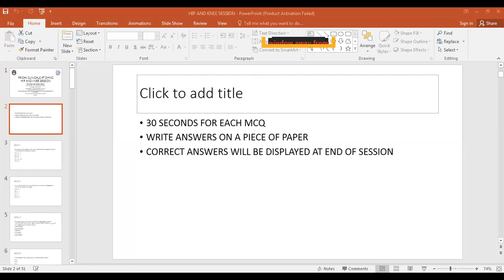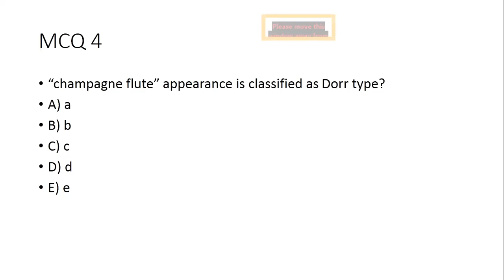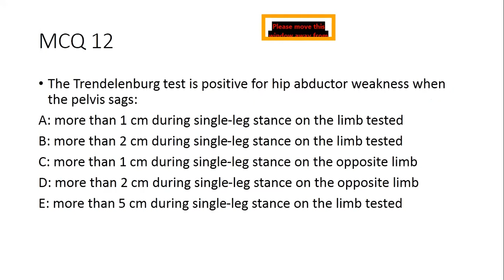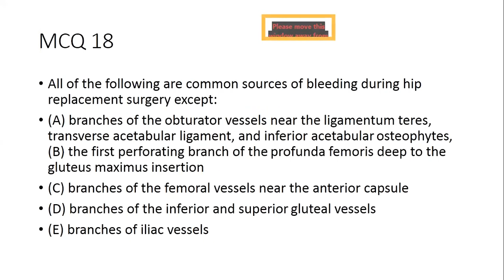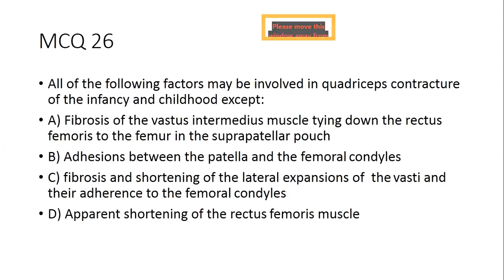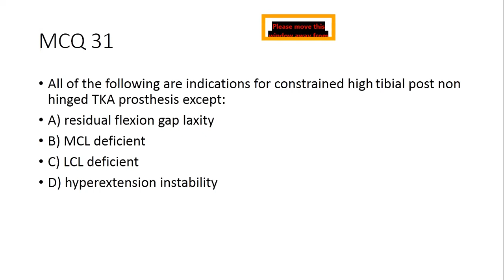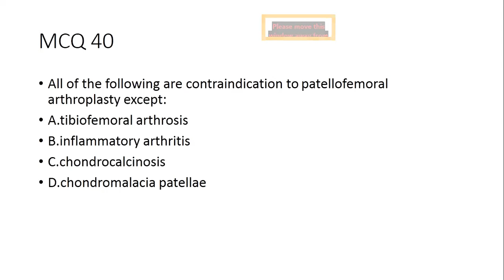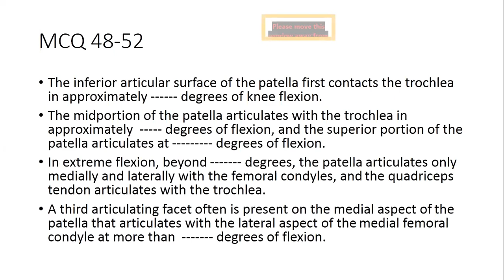HIP AND KNEE SESSION 15-1-21